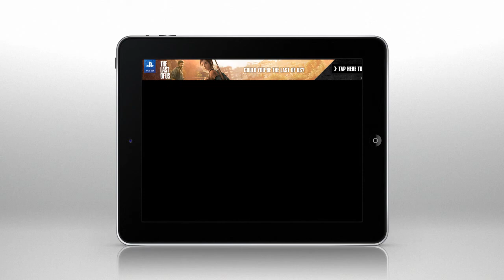The Last Of Us - Tablet Ad